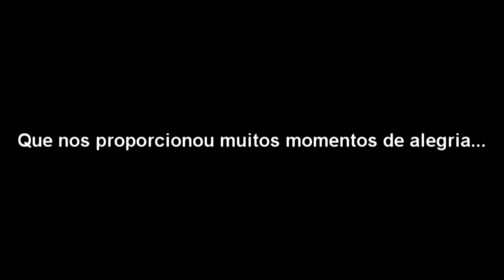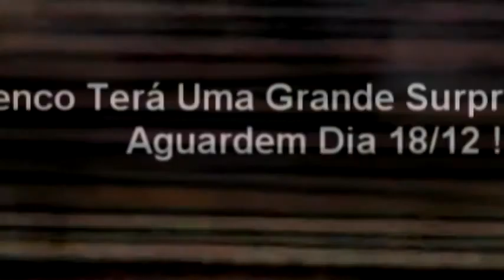Mamma Mia - 18/12 - Teaser 1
Que o Elenco Aguarde Dia 18/12 !.